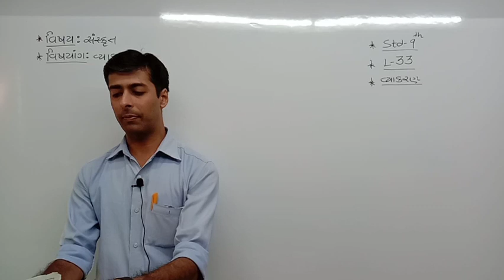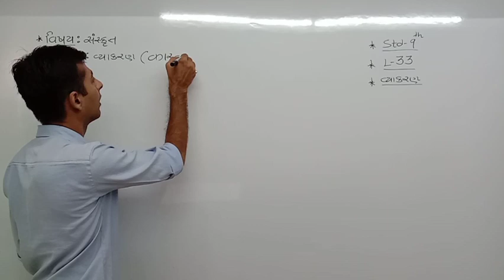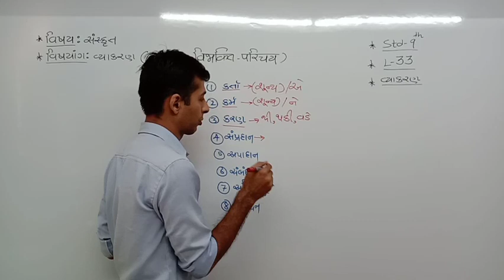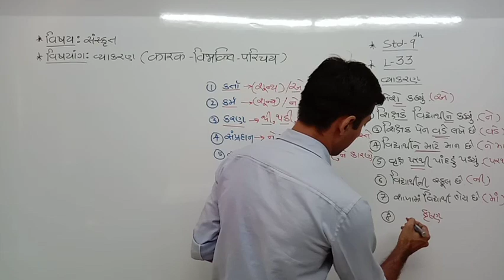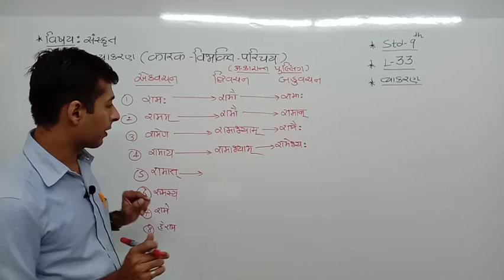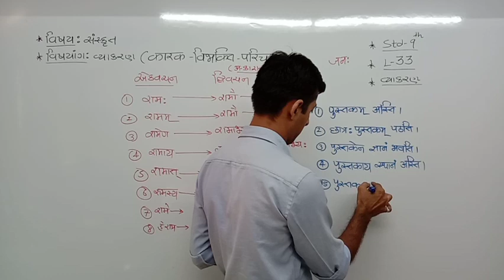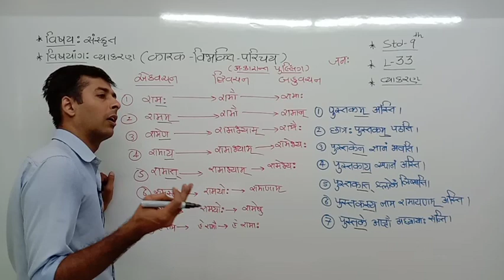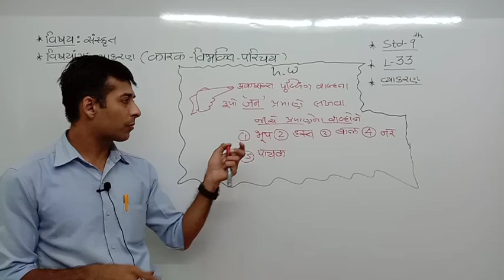9 SANS L 33 GRAMMAR 1 BY SAVAN SIR